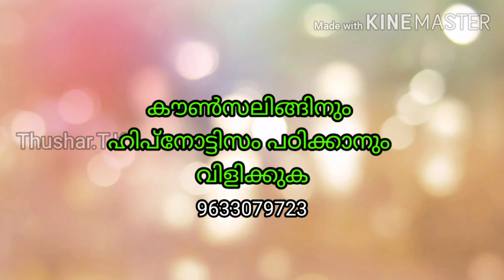ഭയം പ്രശ്നമാണോ... ഭയം എന്താണ്?Iമന:ശാസ്ത്രം I തുഷാർ.ടി.കെ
പേടിമാറാൻമന്ത്രം Psychology#Thushar.T.K#
ഭയം കാരണം എന്തൊക്കെ കാര്യങ്ങളിൽ നിന്നും നാം ഒഴിഞ്ഞു മാറിയിട്ടുണ്ട്. ഭയത്തെ മാറ്റണം അതിന് ധൈര്യം എന്തെന്ന് അറിയണം. കൂടുതൽ അറിയാൻ വീഡിയോ മുഴുവനായും കാണുക.